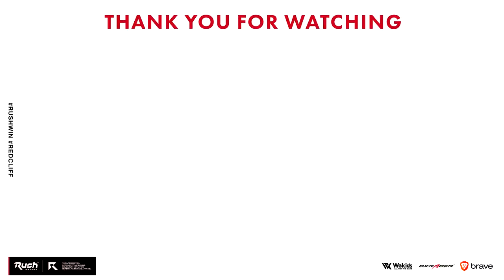神回？スナイパーで67キル0デスするｗｗ【CoD:BOCW】Black Ops Cold War